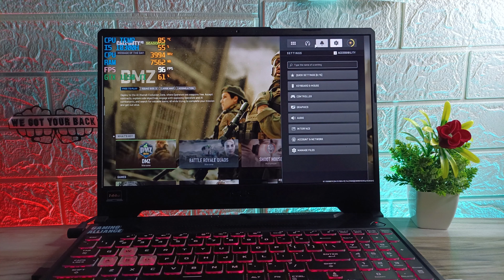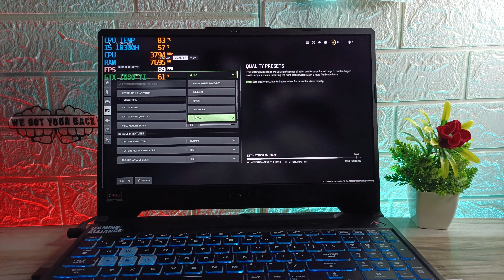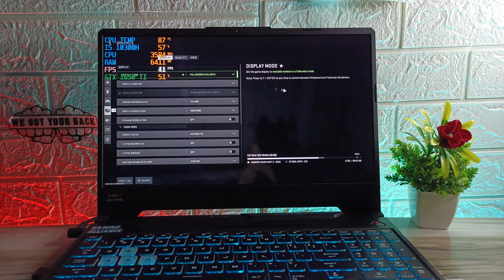Warzone 2 0 | GTX 1650 Ti | Asus Tuf F15 | i5 10300H | 8GB Ram 🔥🔥🔥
In this video, we'll be playing Warzone 2 0 on a GTX 1650 Ti and an Asus Tuf F15 laptop. We'll be testing the graphics performance on this setup and comparing it to a i5 10300H, 8GB of RAM, and an SSD.

If you're looking for a graphically intensive game to play on your laptop, then you'll want to check out this Warzone 2 0 video! We'll be playing the game on a GTX 1650 Ti and an Asus Tuf F15 laptop and comparing the graphics performance to a i5 10300H, 8GB of RAM, and an SSD.

MY GADGETS.

MY LAPTOP

MY MIC